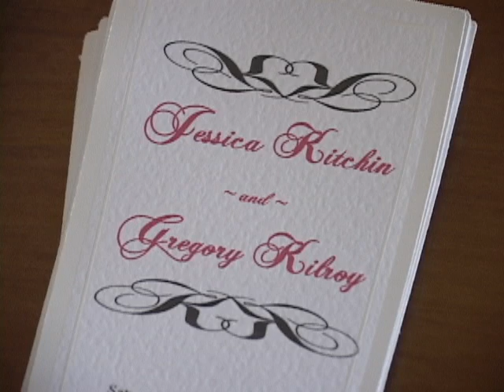Jessica & Greg - June 2010